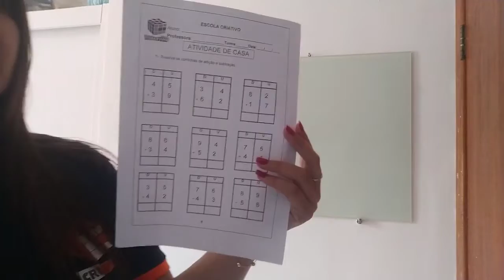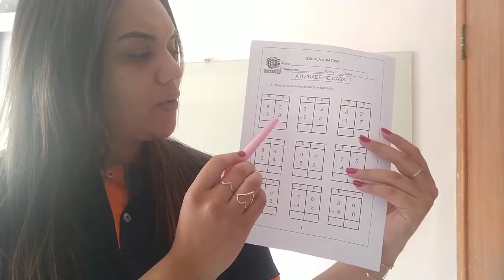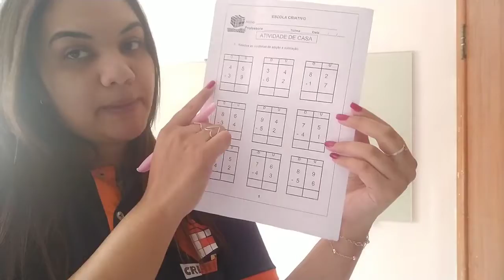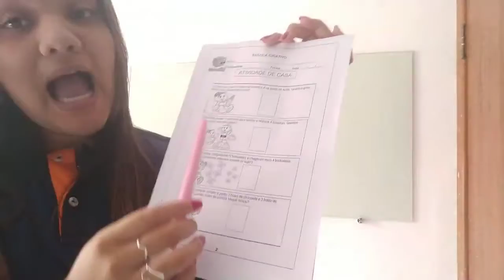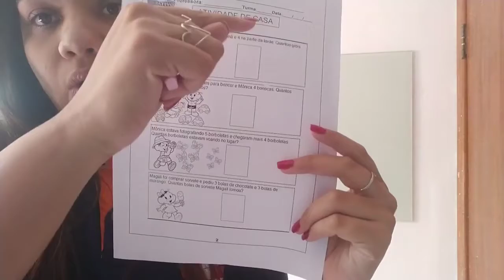2º Ano Tarde - Aula 41 - Professora Athilla - Aula 05/06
Faaala pessoal!
Boa tarde galera! Na aula de hoje vamos resolver duas folhinhas com adição e subtração.
Também vamos falar sobre o meio ambiente e o que comemoramos no dia 5 de junho.